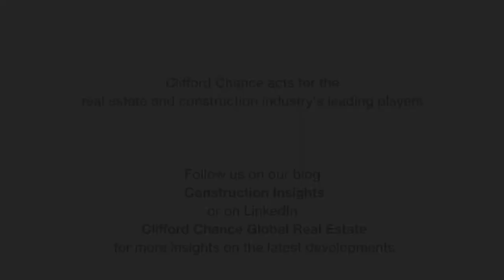Booming techtainment takes a starring role in real estate and construction industries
In the latest in our Construction Onsites video series and hot on the heels of International Women's Day, Marianne Toghill talks to Samantha Perahia MBE of the British Film Commission about the BFC's role in helping to bring together real estate developers, contractors, investors and content producers to deliver new studio space in the UK. Tying in with this year's BreakTheBias theme for IWD, they also explore what the industry is doing to promote inclusion and gender representation and finally the use of brownfield sites for film studio developments.